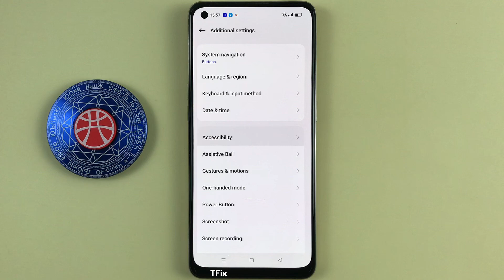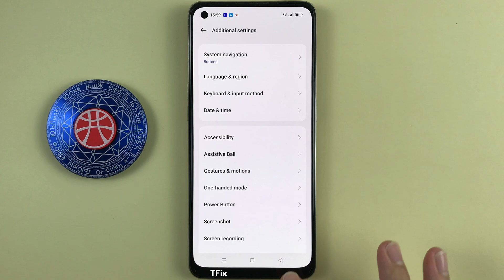How to open quick functions with accessibility menu on OPPO Reno7 Android 13